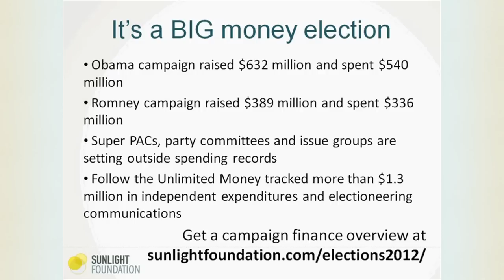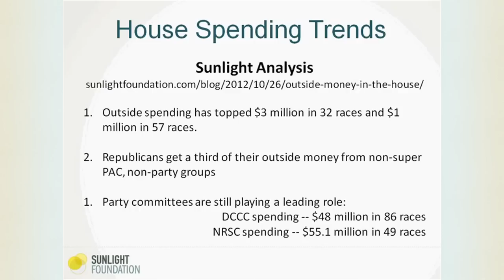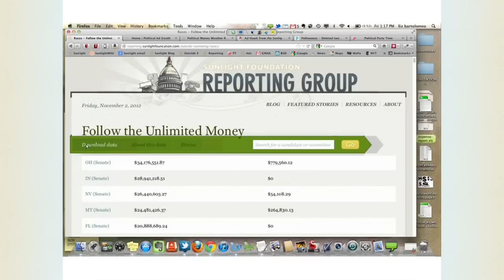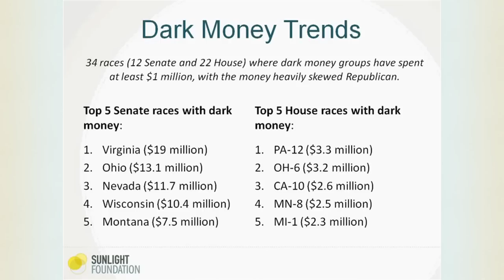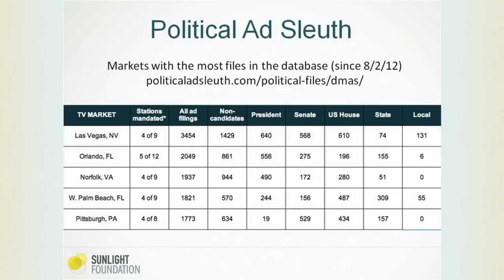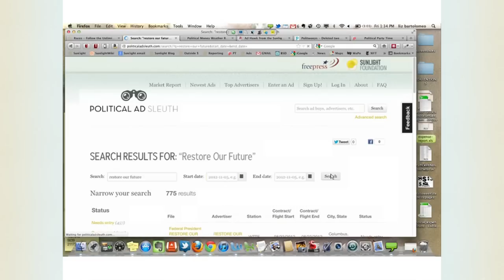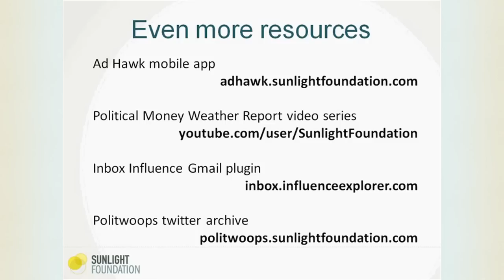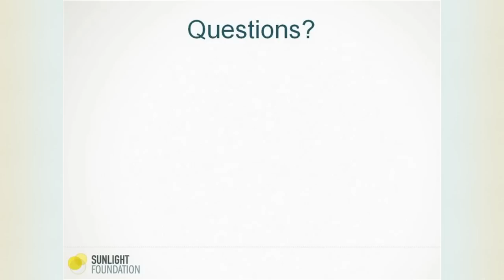ELECTION DAY COUNTDOWN -- WEBINAR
The long 2012 campaign season is finally about to come to an end. This webinar featured a briefing by Sunlight Foundation's money and politics experts on the influence at stake before voters head to the ballot box on November 6. Topics include how you can use our online tools such as Follow the Unlimited Money, Political Ad Sleuth, and Ad Hawk in your Election Day reporting and to how to sort through and mash-up the massive amounts of data available after the polls close.

Watch the webinar to get the latest stats on super PAC spending, dark money donations and campaign war chests.
This tutorial is a part of Sunlight Academy, a free training portal by Sunlight Foundation.

VIDEO USAGE